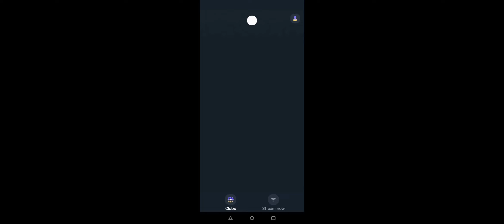LOB BURNOUT ERANGEL MAP TODAY 🔥🔥🔥🔥